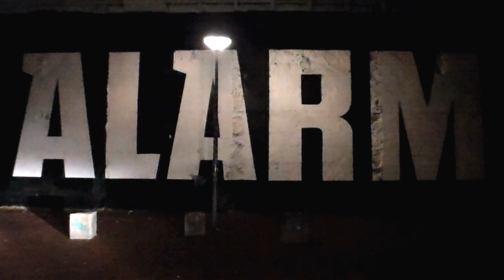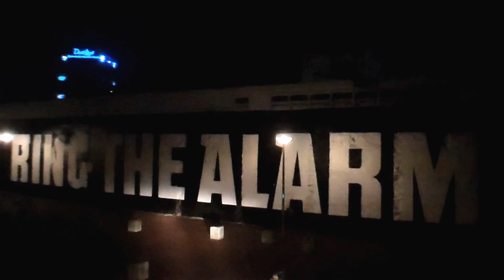Ring the Alarm - BIRDfest is back!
** Met een kaart in de voorverkoop gekocht kun je gratis iemand meenemen **

Na twee succesvolle edities vindt van donderdag 25 t/m zaterdag 27 oktober alweer de derde editie van muziekfestival BIRDfest plaats.

Met optredens van o.a. Chris Dave, DJ Maseo, Jimi Tenor & KabuKabu, Hypnotic Brass Ensemble, Peven Everett, Nanko, Playing with Knives, 'The Funky Sax Man' Chazzy Green ft. Naomi Adriaansz, Cristian Amigo ft. Michael Varekamp & Gustavo Aguilar en City Safari Blue.

DJ's en afterparties: Thelonious, Noonday Soul Movement, Fatlady Soundsystem en Lovebirds ft. D-Rok & Friends.

Dagkaart donderdag & vrijdag: € 20,-
Dinnerticket donderdag & vrijdag (festival + dagspecialiteit): € 27,50
Dagkaart zaterdag: € 25,-
Passe-partout: € 45,-

Indien er nog plaats is kun je iedere festivalavond vanaf 23.00 uur (op zaterdag vanaf 00.00 uur) aan de deur een kaartje kopen voor € 10,-.